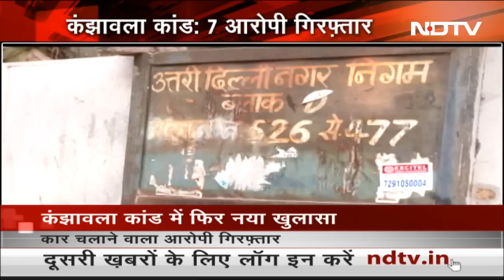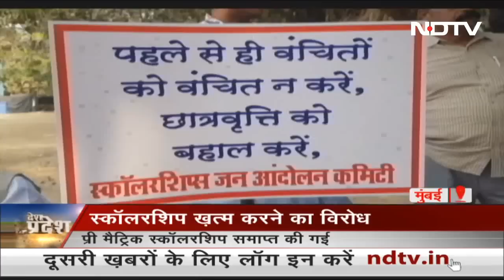Kanjhawala Case में Police ने सातवें आरोपी को गिरफ्तार किया | Desh Pradesh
कंझावला कांड (Kanjhawala case) में पुलिस ने अब तक कुल सात लोगों को गिरफ्तार किया है. मामले में नया सीसीटीवी फुटेज (CCTV footage) सामने आया है. घटना में रोज नए- नए खुलासे हो रहे हैं.